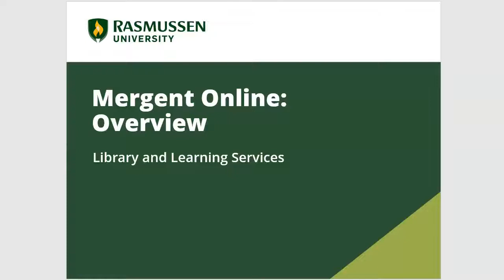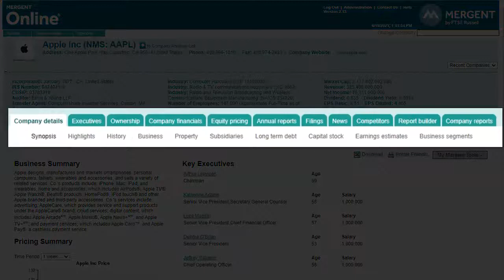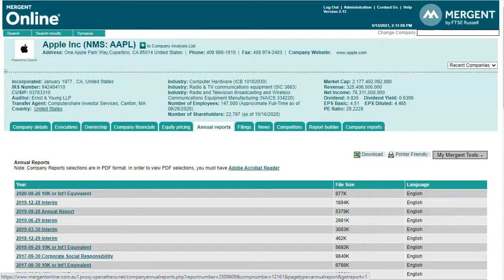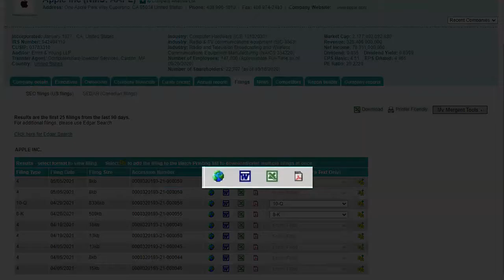Mergent Online: Overview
Overview and navigation tips for the Mergent Online database.